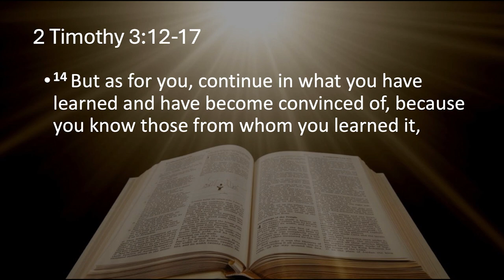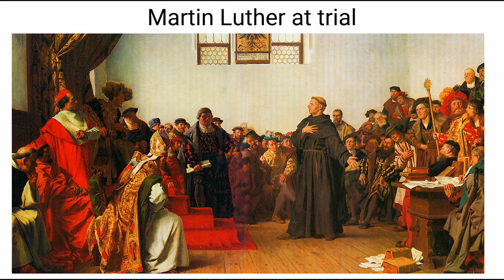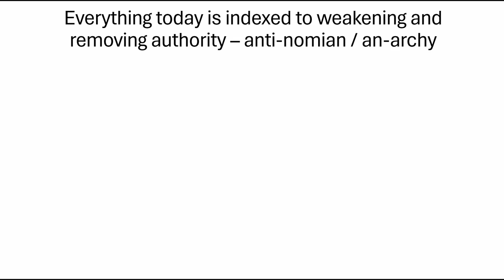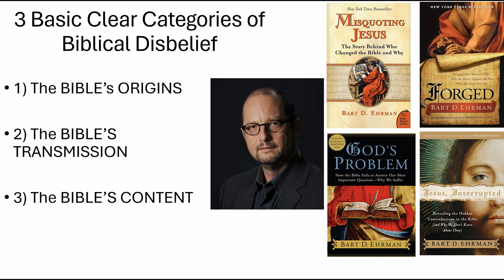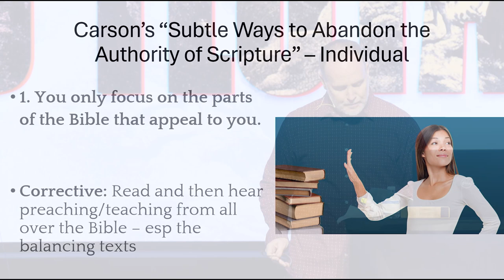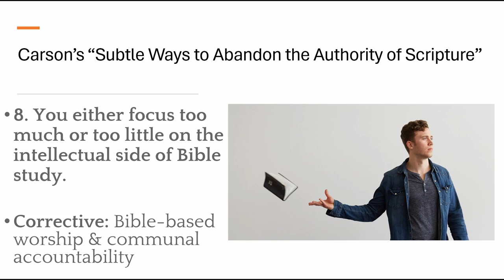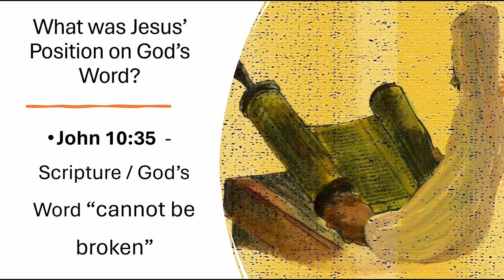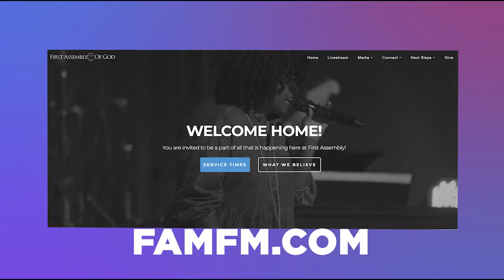God-Breathed | Dr. Joe Mulvihill | Old Testament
Welcome to First Assembly of God!

The Bible is an important tool to us all, but do we know what it actually says? In this series, we will take a walk through all 66 books of the Bible and give a flyover of the concepts and details within each one. Strap in, we're going on a journey through the history of our faith!